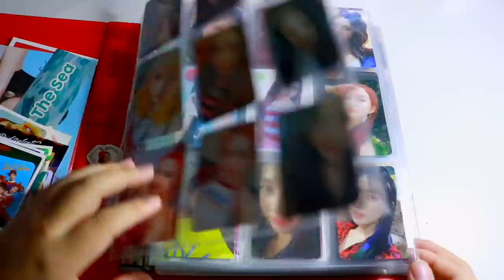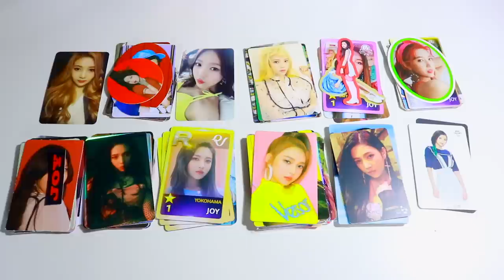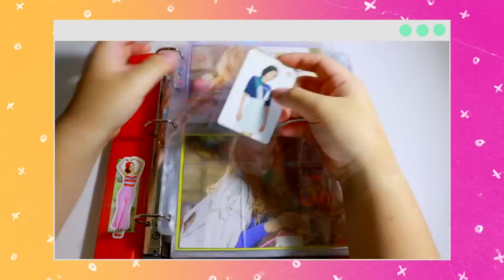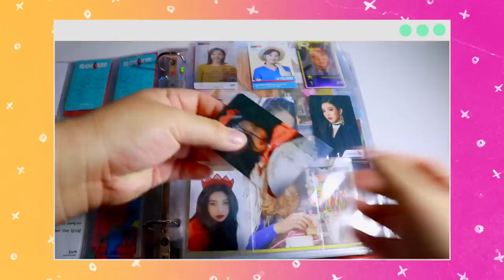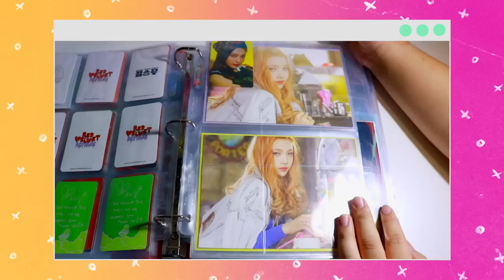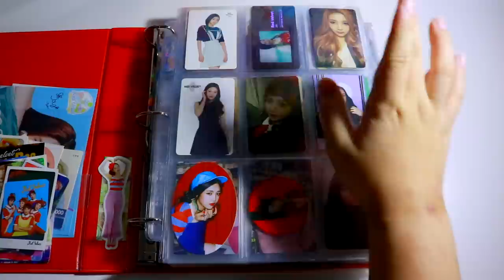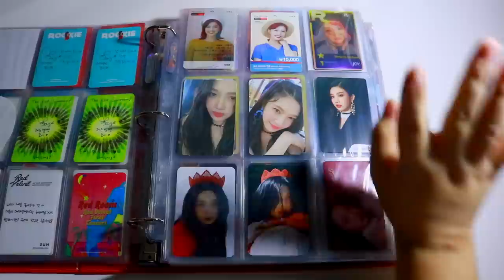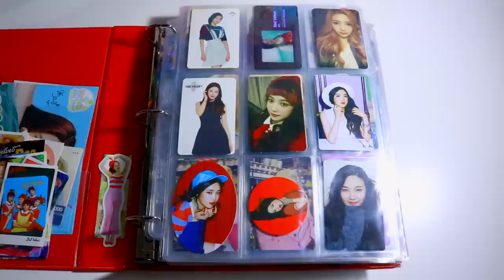Reorganizing My Photocard Binder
Hey everyone! This was something I've been wanting to do for a while and if you caught my collection video, my binder was a complete mess so this was overdue.